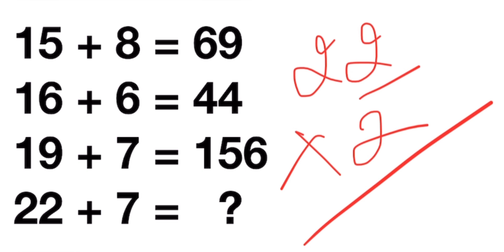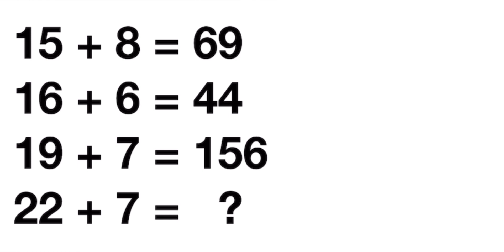Diwali Special Mathematics Puzzle | Can you solve it problem mathematics | Puzzle solve tricks maths